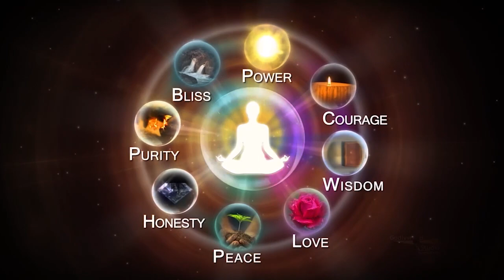29 9 20 காலை முரளி Murali